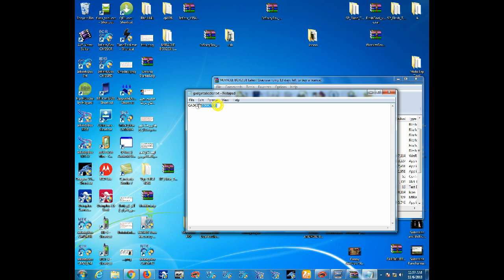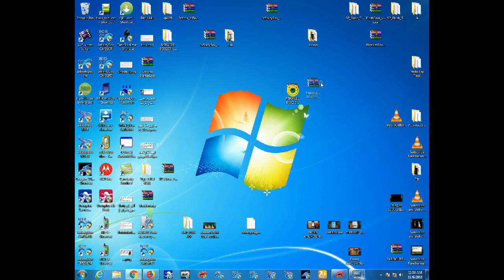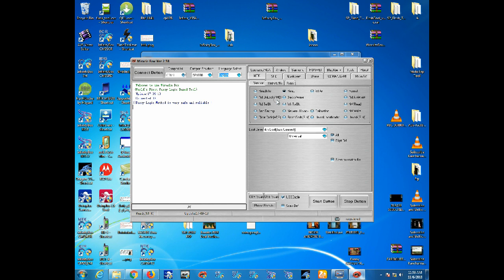MIRACLE BOX 2 58 LATEST CRACK Without box